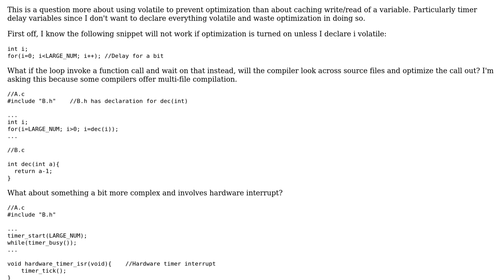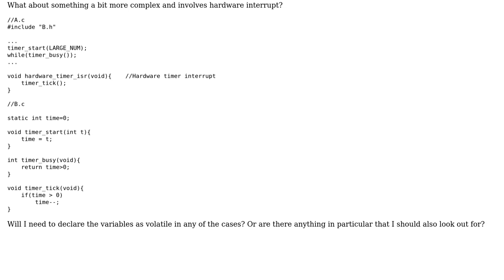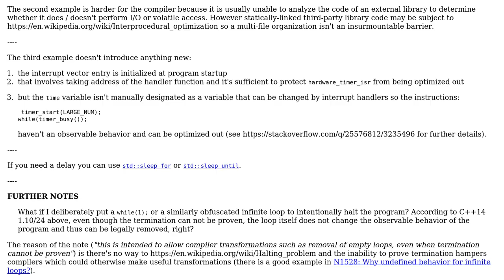Do I need to declare a delay timer variable as volatile even if I access it from another module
Software Engineering: Do I need to declare a delay timer variable as volatile even if I access it from another module

With thanks & praise to God, and with thanks to the many people who have made this project possible! You are responsible for your own actions.